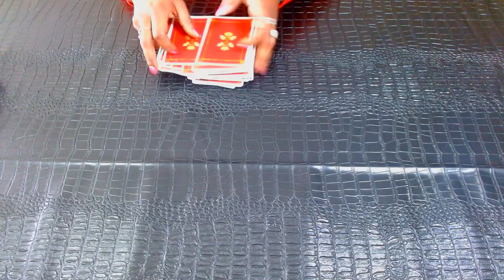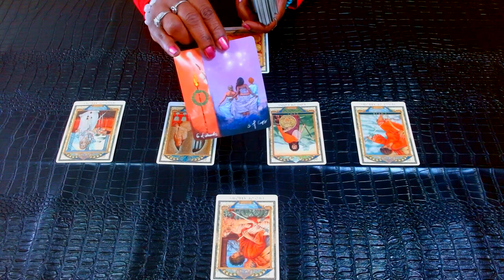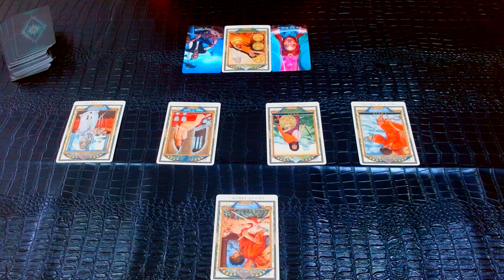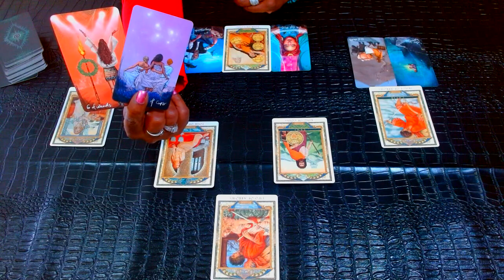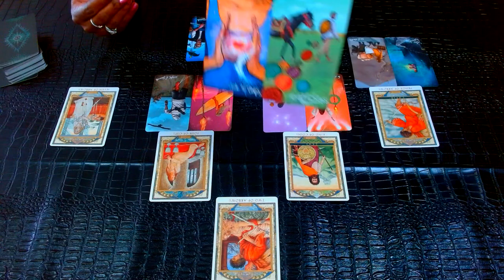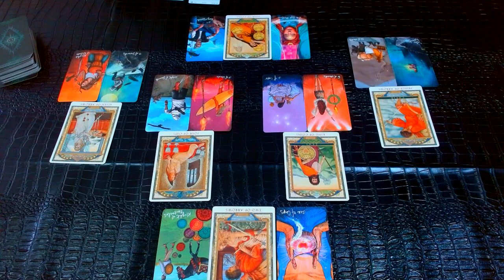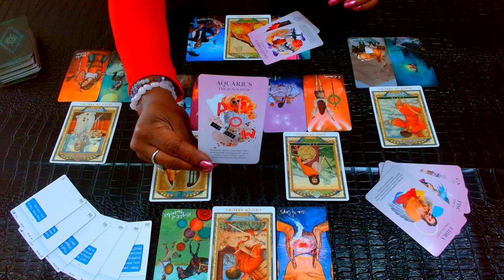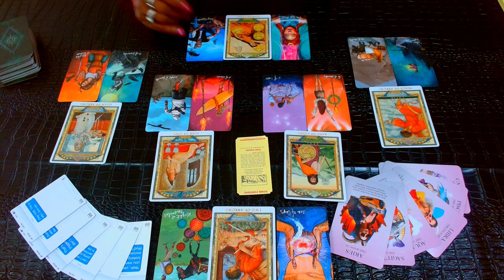CAPRICORN♑: They Have A Big Ego😎.. They Refuse to Let Go Of... but They Are Going To Do It For YOU❤😍